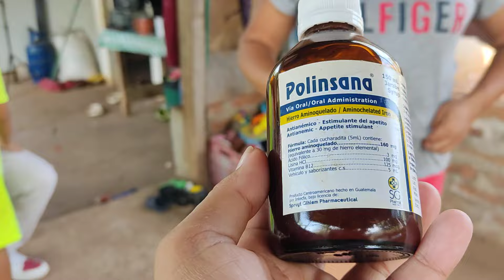Tuvimos que llevar a Mateo al Hospital 🤕